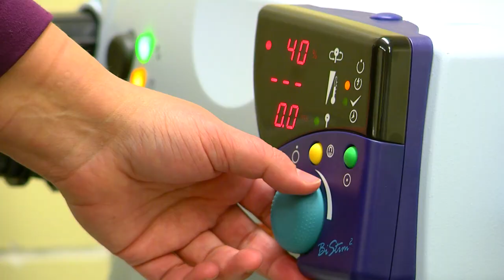Parkinson's research shows music therapy may help patients more than drugs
Parkinson’s is a neurodegenerative disorder that affects an area of the brain that controls movement, including movements associated with breathing and swallowing. Medication is available, but it's expensive, often has side-effects, and isn't always effective. That's where Elizabeth Stegemoller's research comes in. Stegemoller has spent years researching the connections between music and Parkinson's disease. An associate professor of kinesiology at Iowa State University, Stegemoller has led a study of Parkinson's patients involved in a singing group. This study showed that singing helped patients' respiratory and swallow control, which helps prevent aspiration pneumonia, a leading cause of death for people with Parkinson’s disease. Now Stegemoller is researching some of the other positive effects of music therapy, including helping other movements, stress levels and even depression and anxiety.